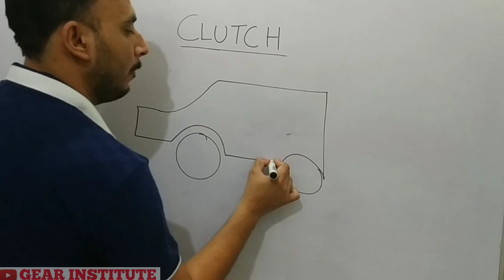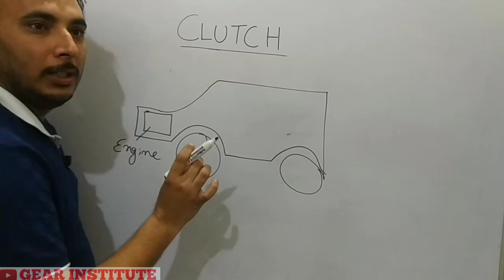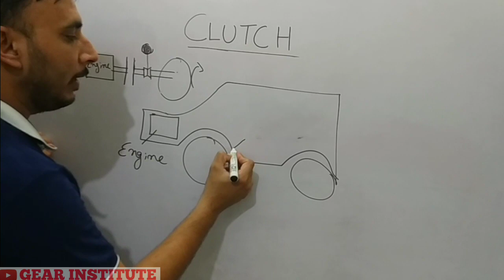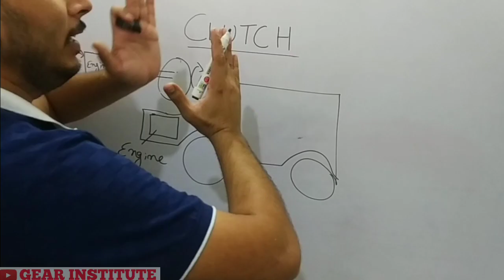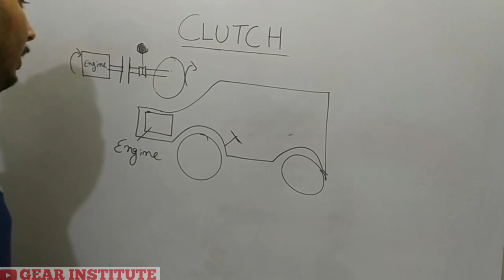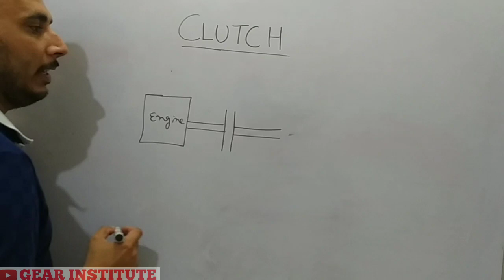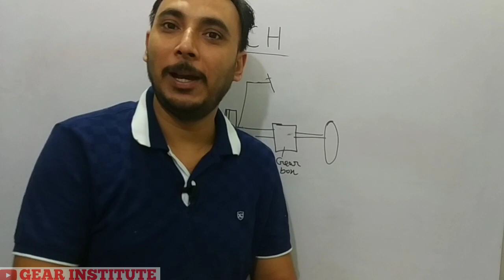Working of Clutch in hindi || How clutch works || Working of clutch in car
clutch working
In order for a car to stop without killing the engine, the wheels need to be disconnected from the engine somehow. The clutch allows us to smoothly engage a spinning engine to a non-spinning transmission by controlling the slippage between them. ... A clutch works because of friction between a clutch plate and a flywheel.

What is the working principle of clutch?
Working Principle of Clutch:

When two revolving friction surfaces are brought into contact and pressed, then they are united and start to revolve at the same speed due to the friction force between them. This is the basic principle of a clutch

What is the use of clutch?
The purpose of a clutch is in part to allow such control; in particular, a clutch provides transfer of torque between shafts spinning at different speeds. In the extreme, clutch control is used in performance driving, such as starting from a dead stop with the engine producing maximum torque at high RPM

What happens when your clutch stops working?
Common symptoms of a failing master or slave clutch cylinder include the clutch going all the way to the floor, not being able to shift gears and a brake fluid leak. Clutch Fluid Leak: Clutch fluid is actually just brake fluid

When should I press the clutch in my car?
This is because when RPM gets too low, the car's engine lags a bit. Moreover, the accelerator also gets less responsive. In other words, you should use press clutch and change the gear before turning the car around the corner or during a sudden decrease in your vehicle's speed

how clutch works
Most cars use a friction clutch operated either by fluid ( hydraulic ) or, more commonly, by a cable. When a car is moving under power, the clutch is engaged. A pressure plate bolted to the flywheel exerts constant force , by means of a diaphragm spring, on the driven plate .

What happens when you press the clutch?
When the clutch pedal is depressed, the throw-out bearing moves toward the flywheel, pushing in the pressure plate's release fingers and moving the pressure plate fingers or levers against pressure plate spring force. This action moves the pressure plate away from the clutch disc, thus interrupting power flow

How the clutch works in a manual car?
The clutch connects the two shafts so that they can either be locked together and spin at the same speed, or be decoupled and spin at different speeds. ... A clutch works because of friction between a clutch plate and a flywheel.

What is the main function of the clutch?
Most automotive clutches are a dry single plate clutch with two friction surfaces. No matter the application, the function and purpose of a clutch is to transmit torque from a rotating driving motor to a transmission. Clutches require a mode of actuation in order to break the transmission of torque

clutch diagram,
function of clutch in car,
diaphragm clutch working.
friction clutch,
clutch assembly diagram,
what is a clutch in a car,
car clutch problems,
single plate clutch,